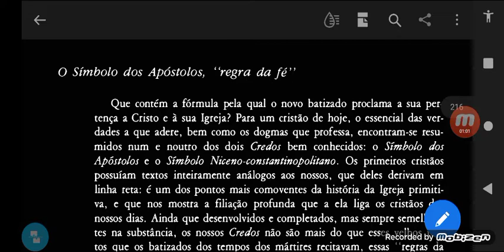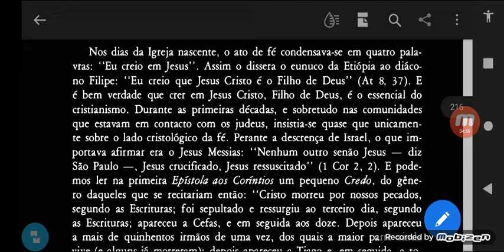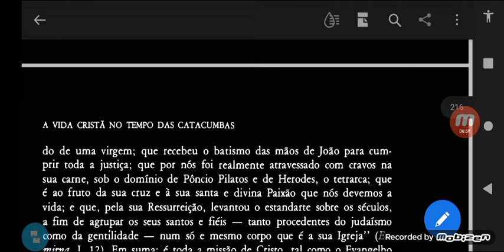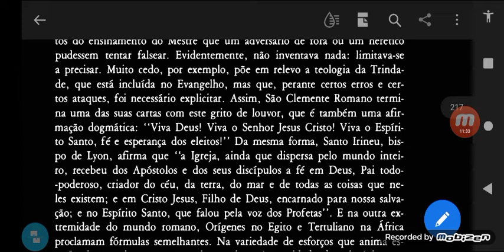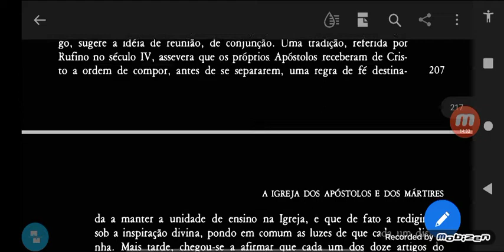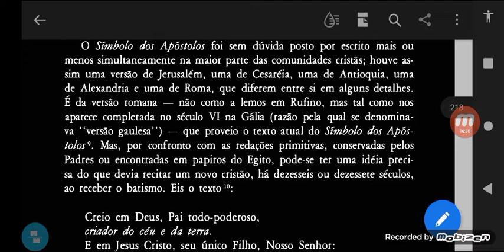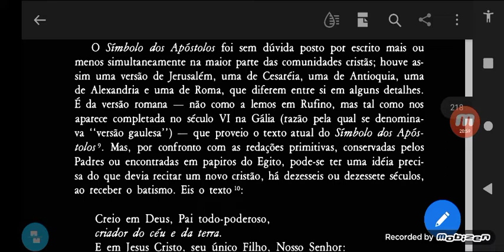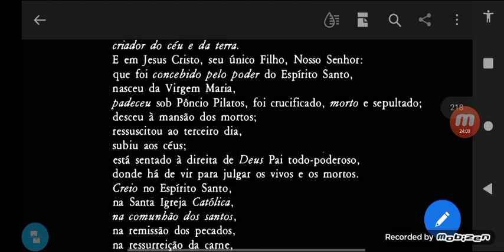52. O Símbolo dos Apóstolos, "regra de fé". | História da Igreja de Cristo, de Henry Daniel-Rops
Prof. Alan Francisco Lemos